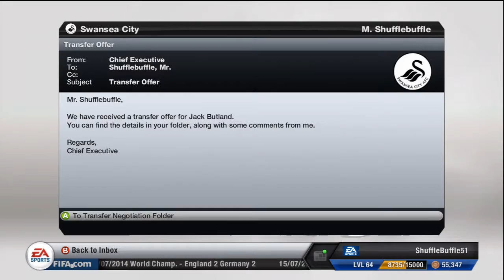Fifa 13 : Swansea Career Mode S3 EP3 - More Transfer News!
Another full episode of transfers, enjoy!